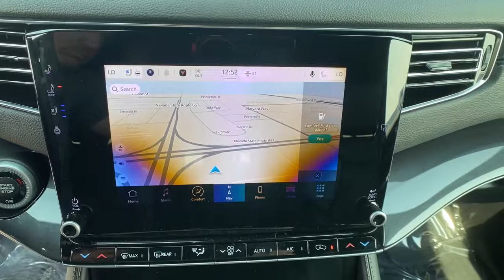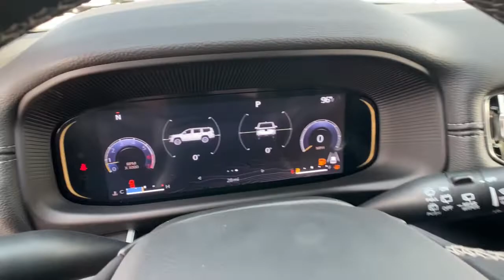2022 Jeep Wagoneer Reno, Carson City, Northern Nevada, Sacramento, Elko, NV NS221610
Baltic Grey Metallic Clear Coat New 2022 Jeep Wagoneer available in Reno, Nevada at Lithia Chrysler Jeep of Reno. Servicing the Carson City, Northern Nevada, Sacramento, Elko, NV area.
2022 Jeep Wagoneer Series I 4x4 - Stock#: NS221610 - VIN#: 1C4SJVAT2NS221610

Navigation Third Row Seat Heated/Cooled Leather Seats Rear Air 4x4 Aluminum Wheels Trailer Hitch ENGINE: 5.7L V8 W/ETORQUE TRANSMISSION: 8-SPEED AUTOMATIC (8HP7... Series I trim Baltic Grey Metallic Clear Coat exterior. CLICK NOW! KEY FEATURES INCLUDE: Leather Seats Third Row Seat Navigation 4x4 Power Liftgate Rear Air Heated Driver Seat Cooled Driver Seat Running Boards Premium Sound System Satellite Radio iPod/MP3 Input Bluetooth Trailer Hitch Aluminum Wheels MP3 Player Remote Trunk Release Keyless Entry Privacy Glass Steering Wheel Controls. OPTION PACKAGES: CONVENIENCE GROUP I Active Lane Management System Adaptive Cruise Control w/Stop & Go Auto High Beam Headlamp Control Surround View Camera System 2nd Row Manual Window Shades Rain Sensitive Windshield Wipers Heated Second Row Seats P&P Park & Unpark Assist w/Stop System Wireless Charging Pad Memory Steering Column TRANSMISSION: 8-SPEED AUTOMATIC (8HP75) (STD) ENGINE: 5.7L V8 W/ETORQUE (STD). BUY FROM AN AWARD WINNING DEALER: At Lithia Chrysler Jeep of Reno our first and foremost goal is to make your car-buying and ownership experience better than any other youve had near Carson City Auburn CA Sparks and beyond. And prepare to have your expectations exceeded. Price does not include $499 Dealer Doc fee taxes and license fees. Price contains all applicable dealer incentives and non-limited factory rebates. You may qualify for additional rebates; see dealer for details.